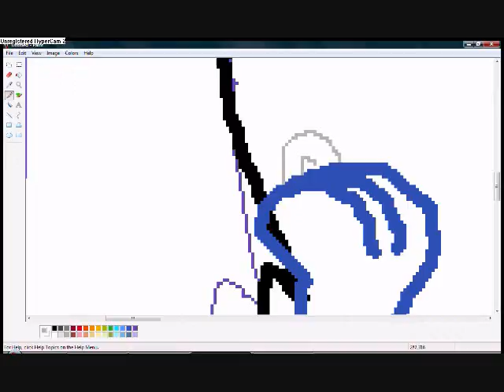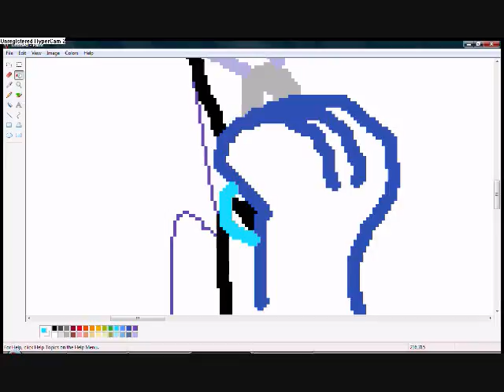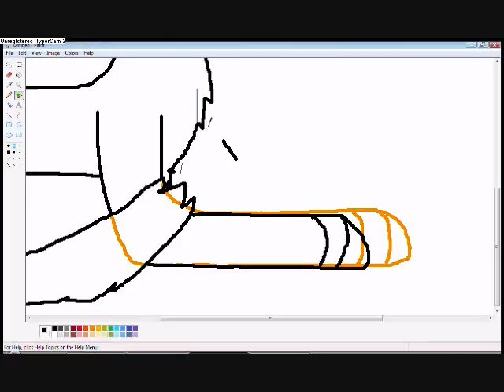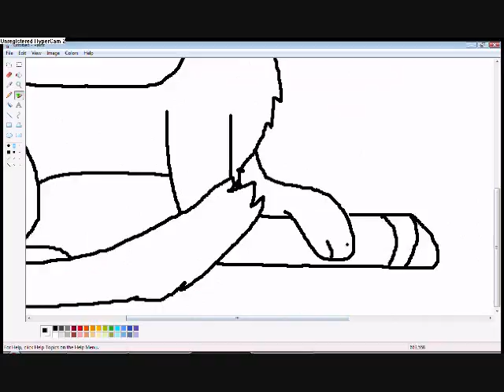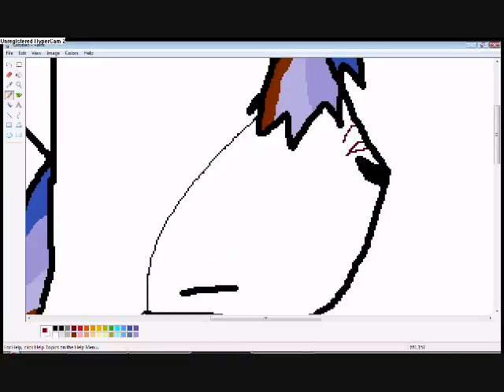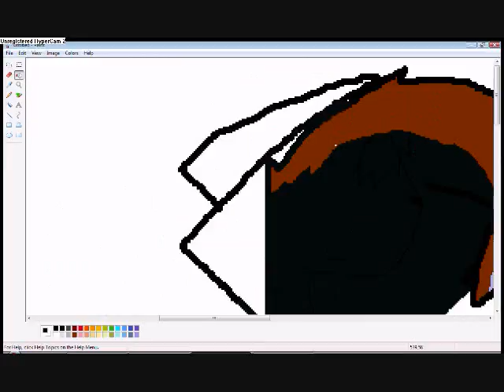Raevyn Speed 4 AwsomeRangerCat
Yush :3